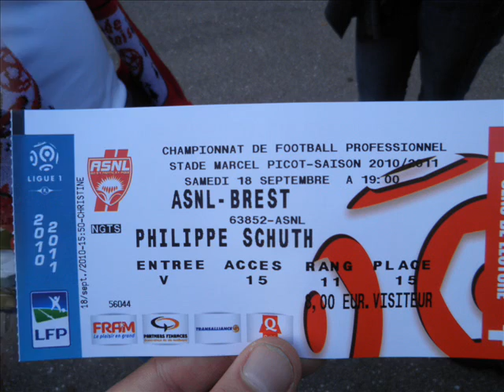Larqué Foot 19/09/2010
Clin d'oeil Rességuiesque